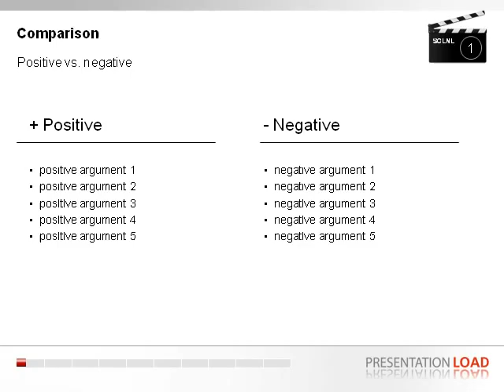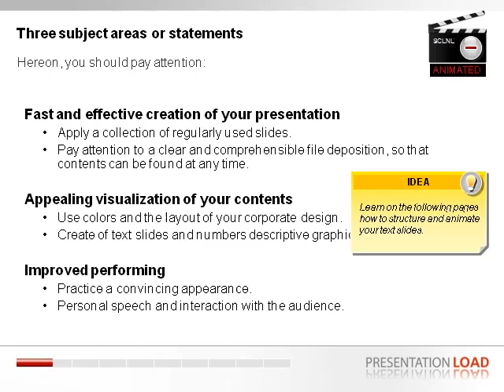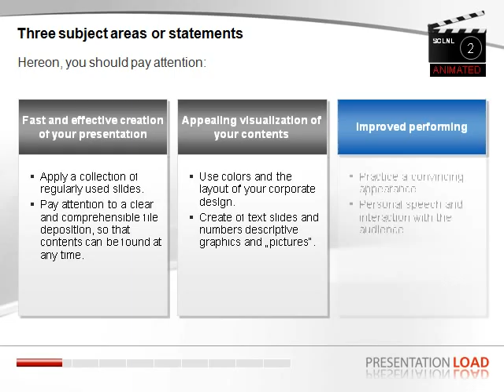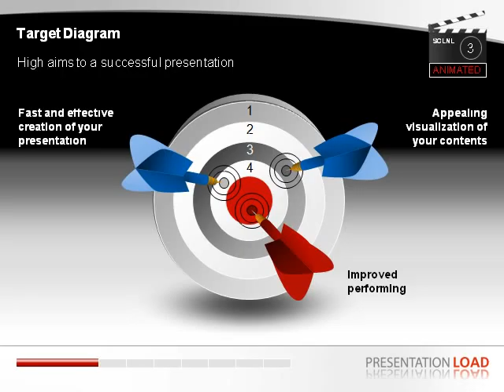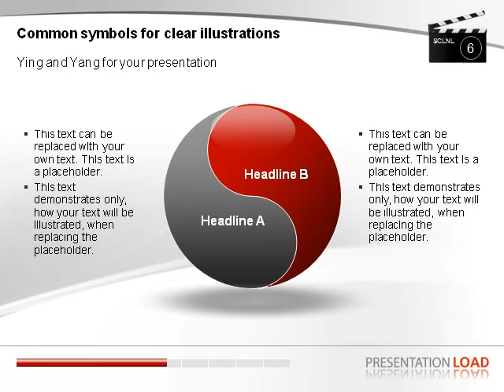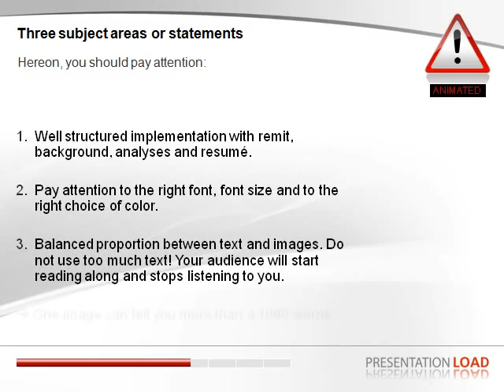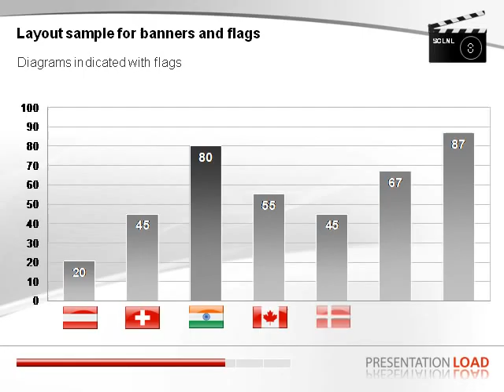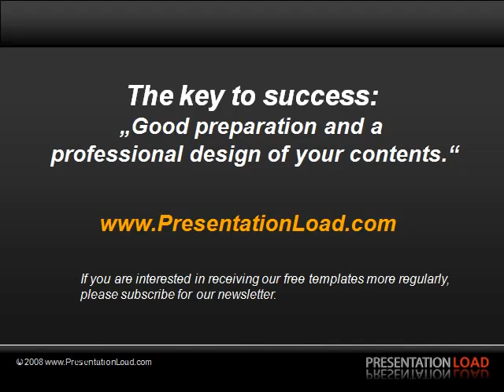presentationload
Hochwertige PowerPoint-Vorlagen, Diagramme, Charts, Folien, Grafiken und Landkarten für Microsoft PowerPoint-Präsentationen zum Download.